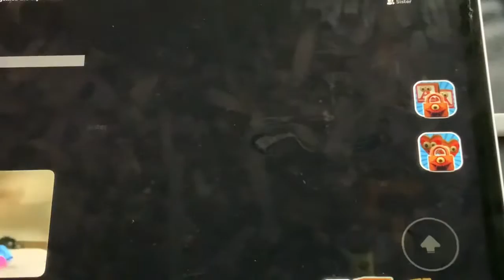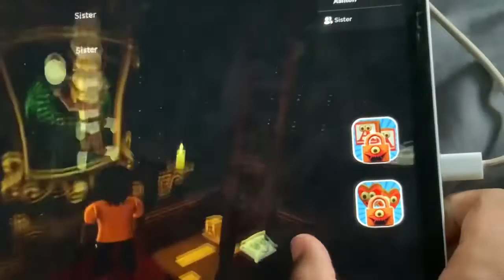ABC land part 2 (new npc :aunt smarty & pogo)